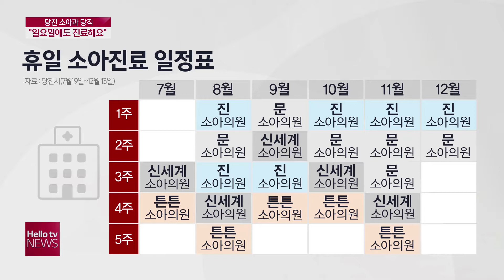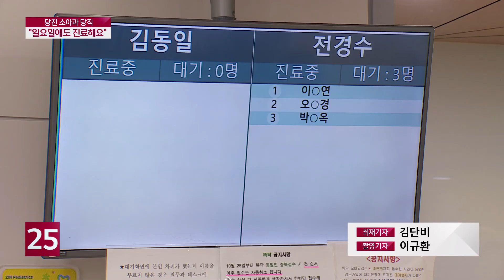'일요일에도 진료받으세요'...당진 소아과 당직 운영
일요일은 대부분 병원이 문을 닫습니다. 아이가 있는 가정은 주말에 아이가 아프기라도 하면
어디로 가야할지 몰라
애태우는 경우 종종 있으실텐데요.
주말에도 진료를 받을 수 있도록
당진시가 충남 최초로
소아청소년과의원 당직 제도를 도입했습니다.